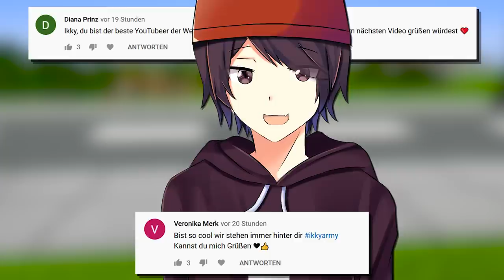24 STUNDEN AUF RIESEN BLOCK LEBEN IN MINECRAFT?!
Hey, ich bin Ikky!

Ich wünsche Euch viel Spaß mit dem Minecraft Film Deutsch!